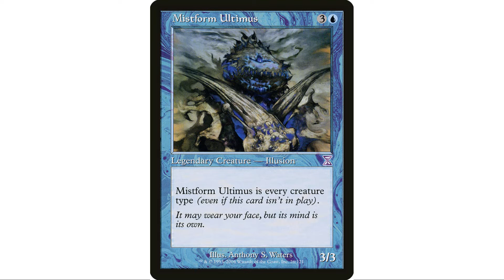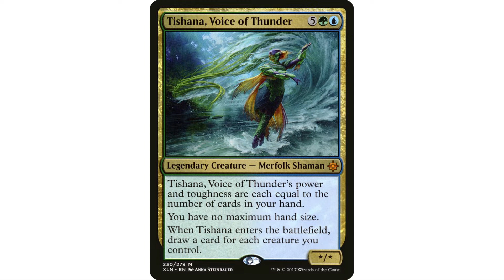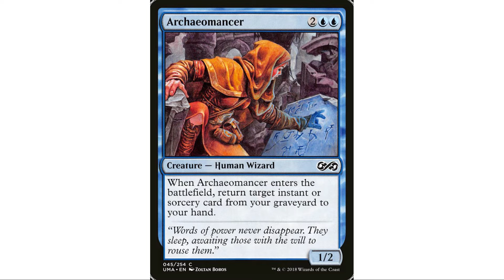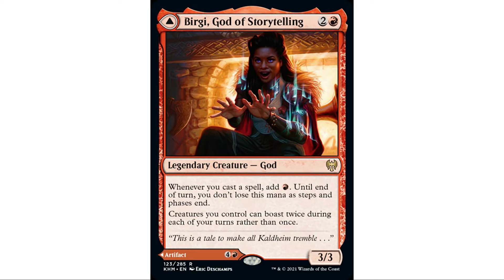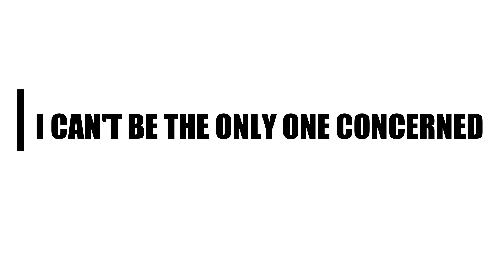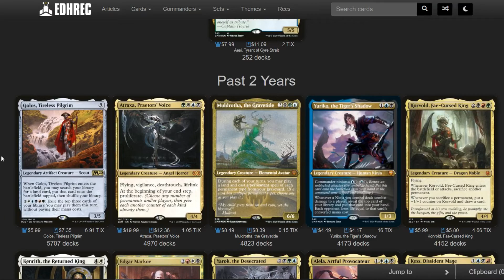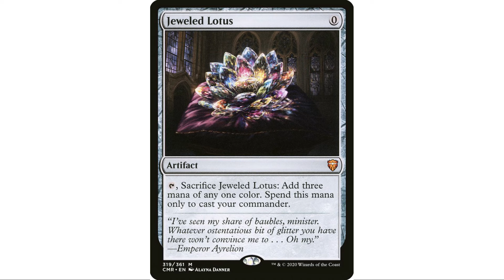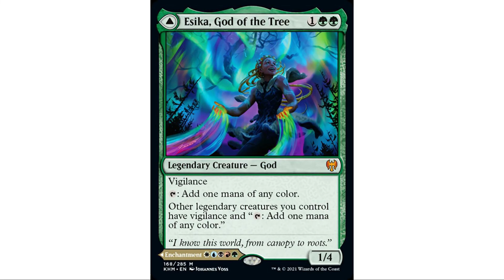Orvar, the All-Form Spoiler | Plus a Good 'Ol Rant on the State of the Commander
This spoiler about Orvar, the All-Form, turns into a 20 minute rant about how commander might be suffering from the increased popularity it's been getting.